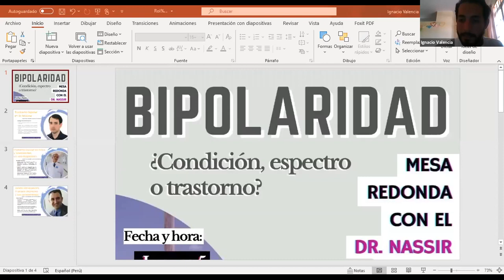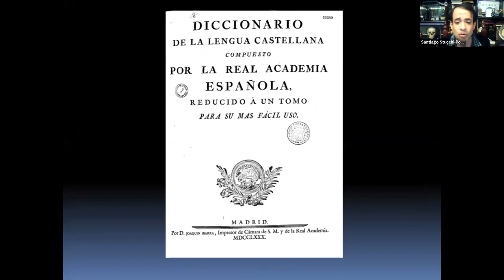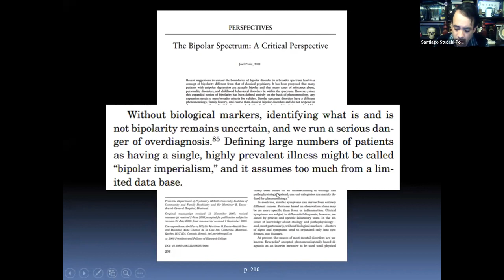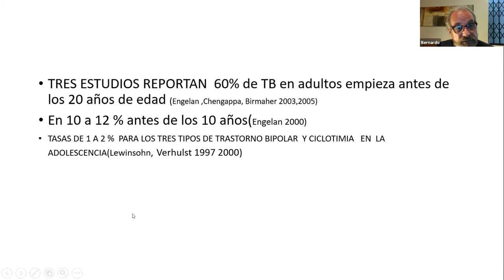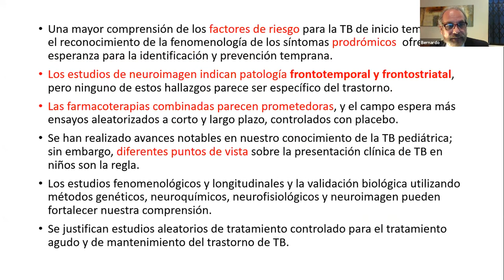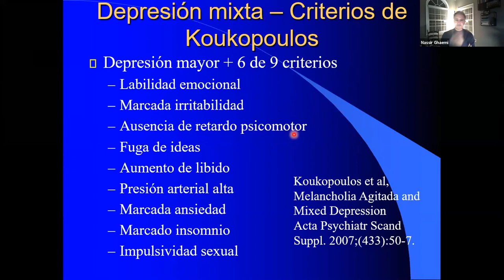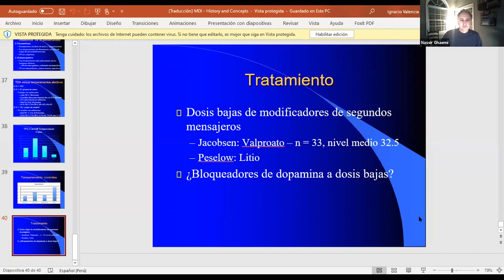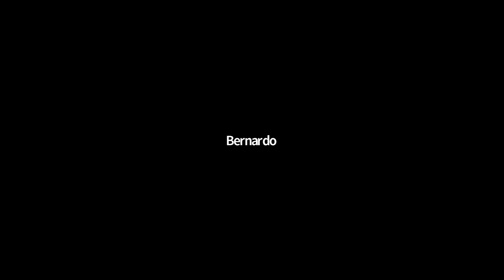Simposio sobre trastorno bipolar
Expositores:
Nassir Ghaemi
Bernardo Cano
Santiago Stucchi Portocarrero